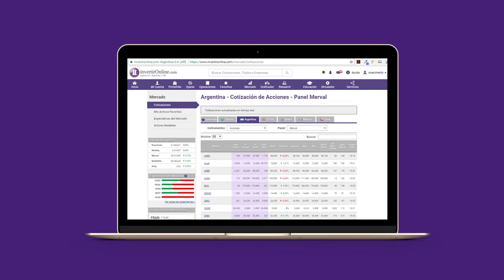¿Qué es el panel de cotizaciones?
Te explicamos qué es el panel de cotizaciones, dejanos tus consultas.